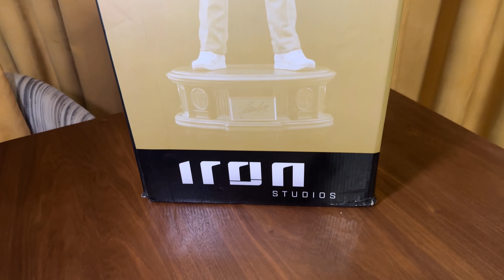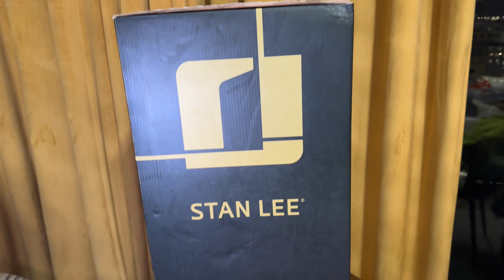СТАТУЭТКА СТЭНА ЛИ ЗА 80 ТЫСЯЧ!